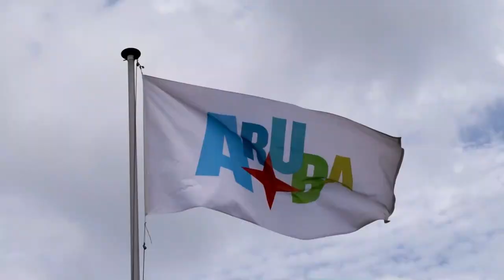Explore a different side of Aruba with NordicTBinAruba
Collaboration //

Our NordicTBinAruba visual story takes you on a journey through a different side of Aruba, known as the Happy Island. From arid national parks and underground caves to some of the best street art and murals in the world.

Huge thanks to our partners Aruba Tourism Authority and KLM.

Special thanks to the local partners spotlighted in the video

Video credits
Storytellers - Geotraveler Media - Lola Akinmade Åkerström, Janicke Hansen / Let's get lost

Video edits - Joris Sluiter /CineTravel